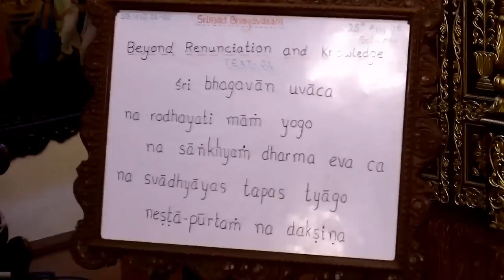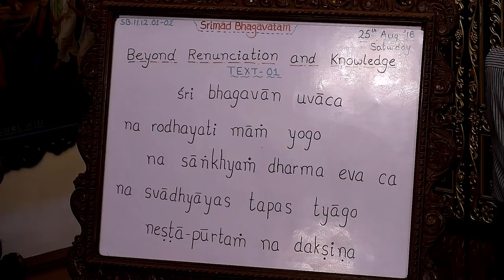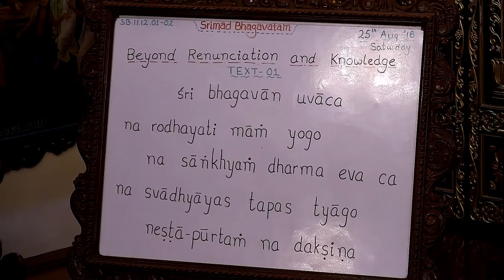Krishna Chandra Prabhu Lecture on Association of Devotees is Only Our Shelter at ISKCON Chowpatty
Srimad Bhagvatam Class 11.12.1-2(B) by Krishna Chandra Prabhu at ISKCON Chowpatty on 25th Aug 2018